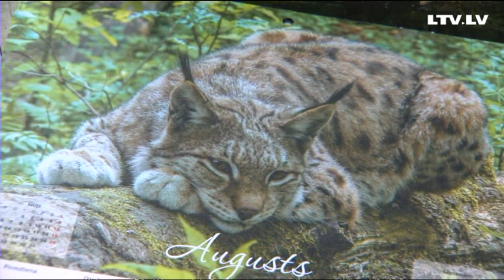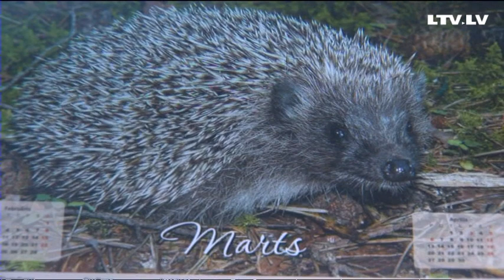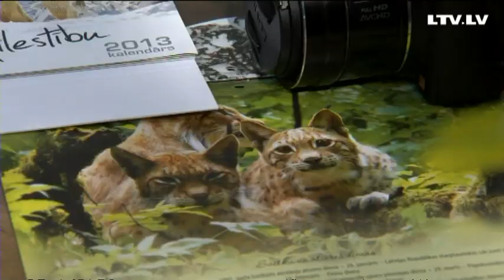Kā pareizi fotografēt dzīvnieku!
​Velga Vītola, dēvēta arī par lāču mammu, māca, kā pareizi fotografēt dzīvnieku.